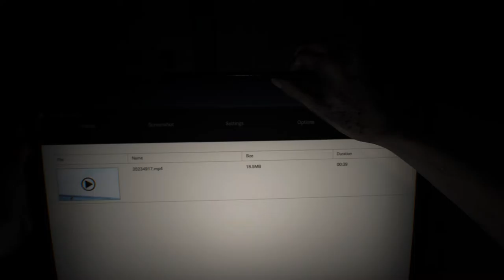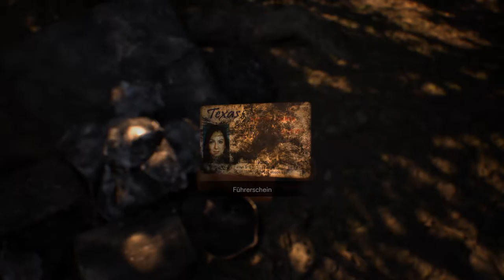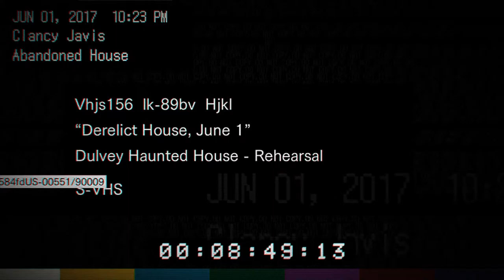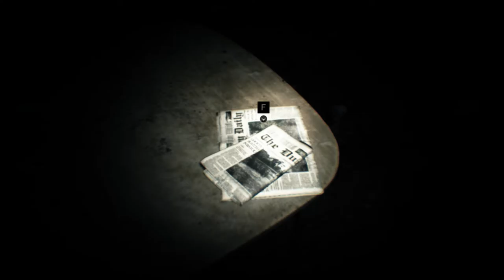Resident Evil 7 biohazard - Das Herz in der Hose #001 | Lets Play | PEGI [100% UNCUT|German|HD]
Klick die Beschreibung -- Glaubs mir -- Oh ja gibs mir !

Lets Play von Resident Evil 7 biohazard